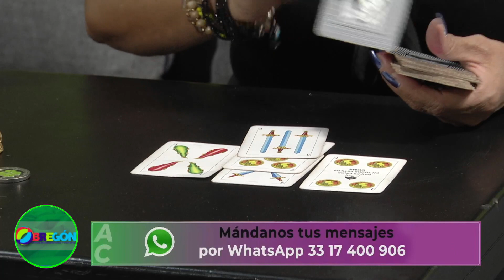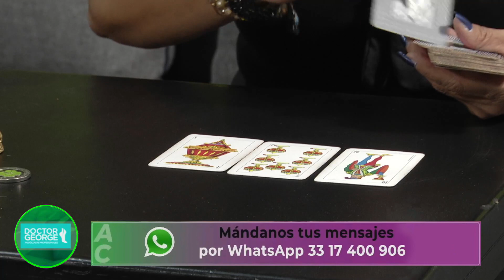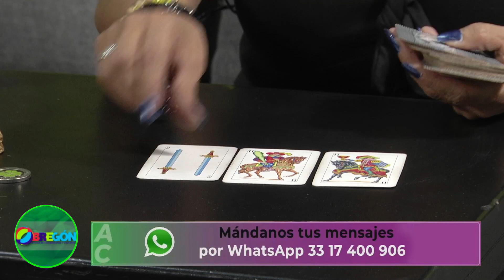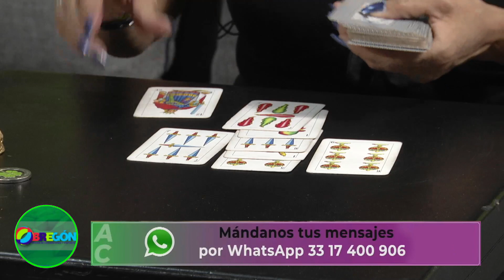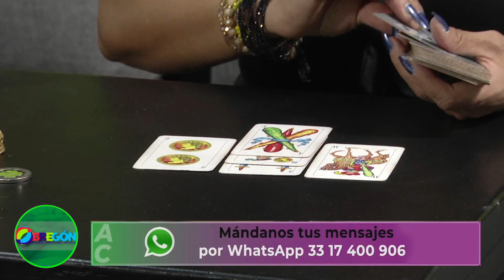Pregúntale a las cartas españolas | Tarot Interactivo